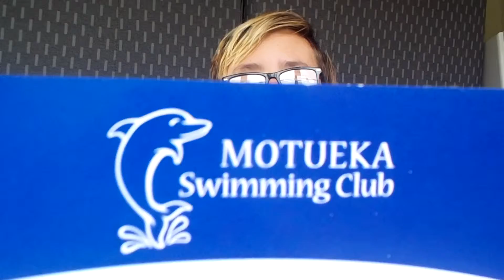I WON A TROPHY!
Welcome Back Everyone! Today I'm showing you my trophy that I won at swimming lessons and while I was on stage I almost cried hopefully you guys enjoyed!
If you enjoyed please SMASH the like button down below!

Have A Good Day! - Leo O'Donnell